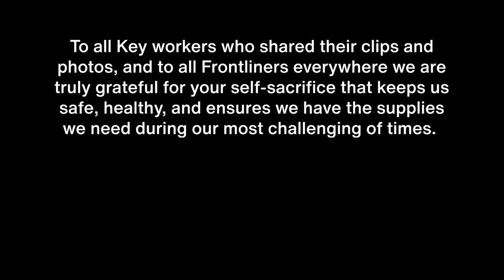The Collective - Lean on Me (Bill Withers) Thank You to Keyworkers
The Collective is a diverse group of artists and musicians from London and around the world. Their latest song, recorded from their own homes during the Covid-19 lockdown is a cover of the great Bill Withers 'Lean on Me'. It's a dedication to the self-sacrifice and endurance of Key workers during one of the most challenging times in our generation.

If you are a Key worker please where you can share your experiences and short stories easily through your mobile phone! We would love to hear your short stories as 5-minute audios or video clips.

The Collective - Lean on Me (Bill Withers) cover and video

Artists and Musicians (in alphabetical order)

Alabama
Alaric Shorter
Andrew Vyvyan
Andris Horvath
Archie Combe
Bianca Yuzon
Danny Shackell
Gabe Helguera
Ian Escario
Jason Leon
Jessica Tham
Krisztian Shippy Sipos
Martin Aviles
Megan Ewing
Mike Indovina
Mr Z
Nikki Forova
Petr Horvath

A Special thank you to the late, great Bill Withers for your music and inspiration.